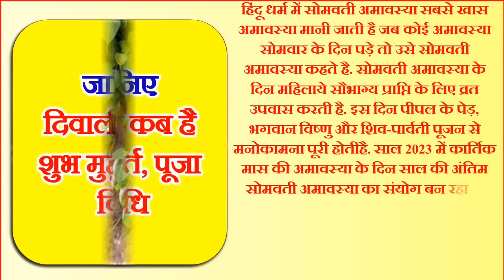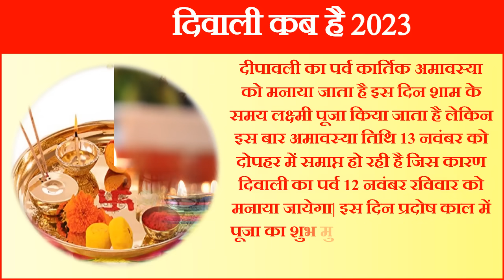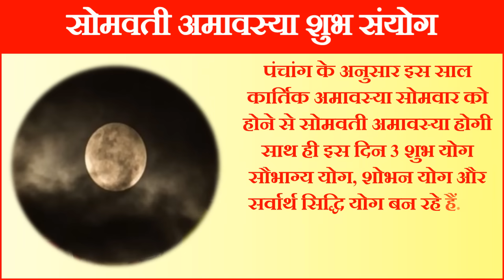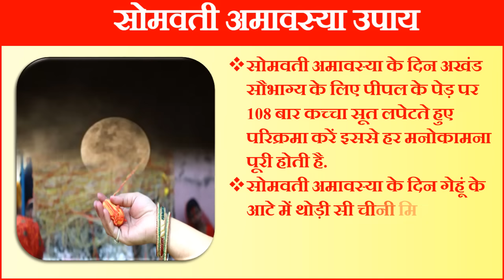Amavasya Kab Hai | Diwali Amavasya November 2023 | Somvati Amavasya 2023 | कार्तिक अमावस्या कब है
अमावस्या 2023 अमावस्या कब है अमावस्या कितनी तारीख को है कार्तिक अमावस्या कब है 2023 में अमावस्या पूजा विधि अमावस्या पर क्या करे क्या ना करे अमावस्या नियम अमावस्या किस दिन है अमावस्या कितने तारीख की है अमावस्या कब पड़ेगी अमावस उपाय अमावस्या के दिन बाल धोने चाहिए या नहीं अमावस्या के दिन क्या दान करना चाहिए अमावस्या के दिन पितरों की पूजा कैसे करें अमावस्या के दिन चावल और कपूर के उपाय अमावस्या के दिन तुलसी में जल देना चाहिए या नहीं सोमवती अमावस्या के दिन क्या करना चाहिए सोमवती अमावस्या के दिन पीपल के पेड़ की पूजा कैसे करे सोमवती अमावस्या कब है सोमवती अमावस्या किस दिन है सोमवती अमावस्या कितनी तारीख को है सोमवती अमावस्या 2023 में कब है सोमवती अमावस्या उपाय सोमवती अमावस्या की कहानी सोमवती अमावस्या व्रत कैसे करे सोमवती अमावस के दिन क्या क्या करना चाहिए नवंबर 2023 में अमावस्या कब है सभी अमावस्या तिथियां 2023 अमावस्या नियम अमावस्या तिथि उपाय कार्तिक अमावस्या कब है 2023 नवंबर अमावस्या 2023 तिथि पूजा विधि अमावस्या के दिन क्या करे क्या ना करे नवंबर अमावस्या शुभ मुहूर्त 2023 अमावस्या पूजा विधि अमावस्या नवंबर 2023 तिथि व मुहूर्त अमावस्या व्रत विधि शनिश्चरी अमावस्या उपाय अमावस्या महत्व अमावस्या कथा मंत्र दान सामग्री कार्तिक माह शनिवारी अमावस्या डेट टाइम विधि इन हिंदी अमावस्या के दिन क्या नहीं खरीदना चाहिए अमावस्या अमावस्या के दिन क्या न करे अमावस्या के दिन करने वाले उपाय अमावस्या के दिन बल धोने चाहिए या नहीं अमावस्या के दिन गाय को क्या खिलाना चाहिए अमावस्या के दिन क्या क्या नहीं करना चाहिए कार्तिक मास की अमावस्या कब है दिवाली कब है दीपावली कब की है दीवाली 2023 में कब है दीवाली 2023 डेट टाइम दीवाली किस दिन है दीवाली कितनी तारीख को है धनतेरस कब है धनतेरस 2023 में कब है भाईदूज कब है गोवर्धन पूजा कब है |